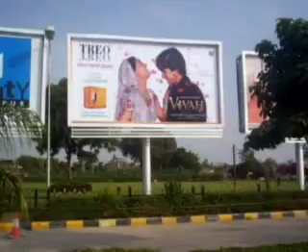TREO VIVAH CAMPAIGN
It's that time of the year again when couples come together to seal their commitment to each other for a lifetime. And what better time than this to introduce to you the new Grand Vivah Collection from TREO. Elegantly packed  the Grand Vivah Collection epitomizes quality and is designed to fit into every household with elegance and pride. Moreover, what better way for the young couple to start their journey than with a gift that will last them a lifetime?

The Grand  Vivah Collection is being launched at the onset of forthcoming marriage season and with the release of the movie Vivah on 10th November 2006.